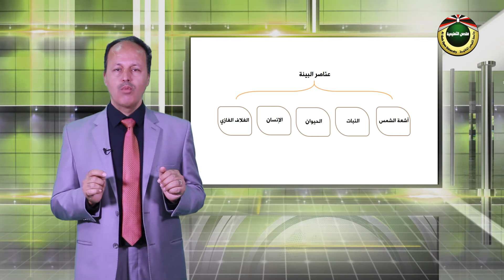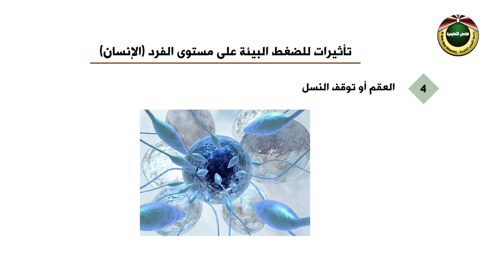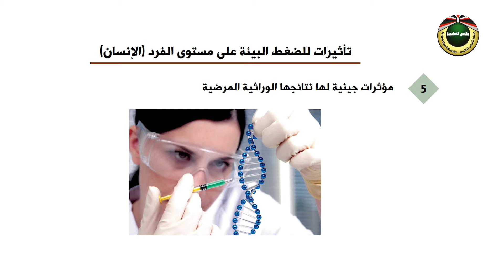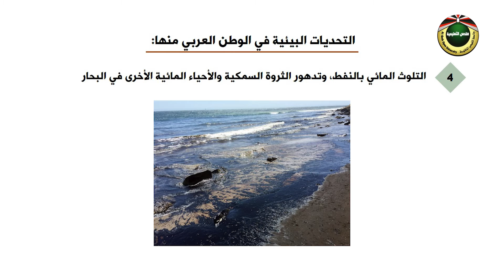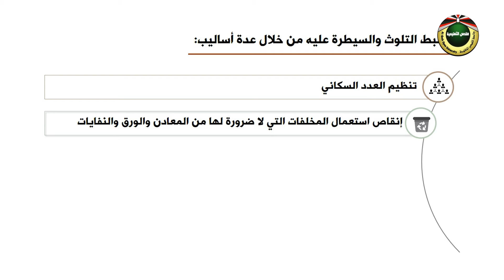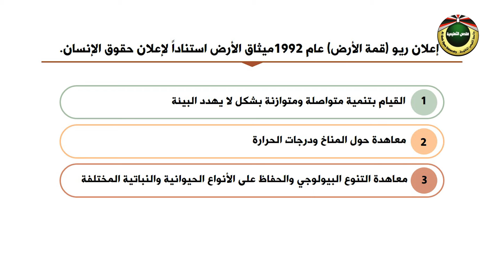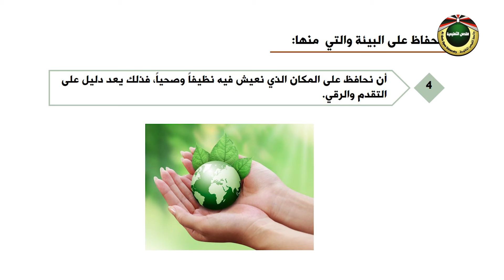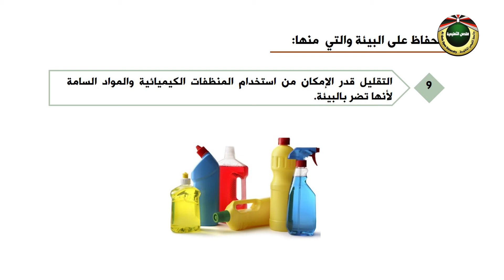مقرر الوطن العربي والتحديات المعاصرة | (0409) | الحلقة 4 : الحفاظ على البيئة